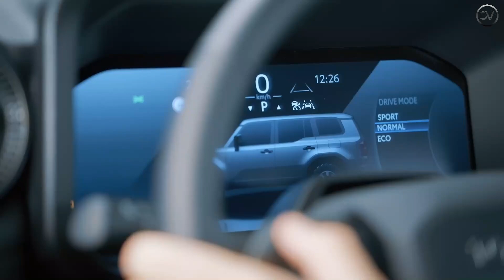2025 Toyota Land Cruiser Prado : Next-Level Off-Roading Redefined - New Era of Adventure Begins!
In this video, we're unveiling the next-generation Toyota Land Cruiser Prado. This all-new vehicle redefines off-roading, and is perfect for any adventurer. From the remote outdoors to the city's tight streets, the Toyota Land Cruiser Prado 2025 is the perfect vehicle for the modern explorer.

So what are you waiting for? Watch this video and start planning your 2025 Toyota Land Cruiser Prado adventure today!
🌟 Unveiling the Future: 2025 Toyota Land Cruiser Prado! 🚙💨

Get ready to embark on an unparalleled adventure with the all-new 2025 Toyota Land Cruiser Prado! 🌐✨ This cutting-edge SUV is set to redefine off-road mastery, boasting supreme technology, jaw-dropping design, and the legendary reliability that comes with the Toyota Land Cruiser legacy.

🚀 Key Highlights:

🔥 Next-Level Off-Roading: The 2025 Land Cruiser Prado is engineered for ultimate off-road performance, conquering terrains with ease and precision.
🌈 Sleek Design: Experience a harmonious blend of ruggedness and sophistication in the 2025 Land Cruiser Prado's eye-catching design.
🤖 Cutting-Edge Technology: Dive into the future with state-of-the-art technology integrated seamlessly into the SUV's interior and features.
🇺🇸 Coming to America: Exciting news for adventure enthusiasts in the USA! The 2025 Toyota Land Cruiser Prado is gearing up for its grand launch, bringing a new era of exploration.
🔍 Key Specs and Features:

🚗 Model Variant: 2025 Toyota Land Cruiser Prado 250
💵 Price Point: Find out the cost of embracing the 2025 Land Cruiser experience.
📅 Release Date: Mark your calendars! Discover when this powerhouse is hitting the market.
📝 In-Depth Review: We delve into every aspect, from performance to interior, to give you a comprehensive review.
🏞️ Off-Road Bliss: Explore the SUV's off-road features, ensuring you're ready for any adventure that comes your way.
🔥 Why Choose the 2025 Land Cruiser Prado?
From its powerful engine to its luxurious interior, this SUV is a testament to Toyota's commitment to excellence. Join us as we delve into why the 2025 Land Cruiser Prado is the ultimate choice for off-road enthusiasts and SUV lovers alike.

Don't miss the chance to be part of the revolution in off-road SUVs! 🌟🔧🏞️

00:00 intro
00:09 Overiew
00:31 Exterior
01:24 Engines
02:05 Features